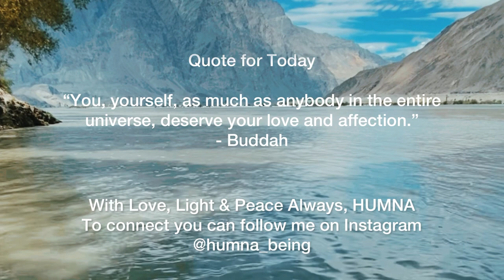youtube video #-C2LpBRX4Yg